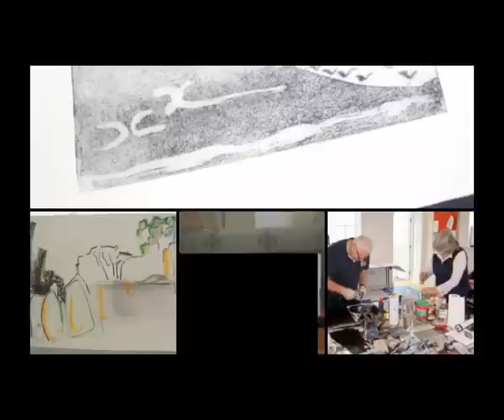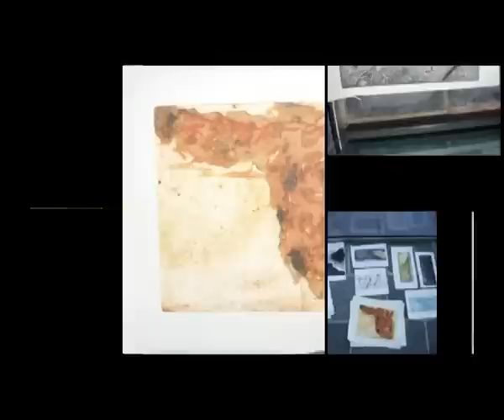Le Chéile in Print Exhibition Rhyl Art Gallery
Irish and Welsh artists printmakers collaboration.